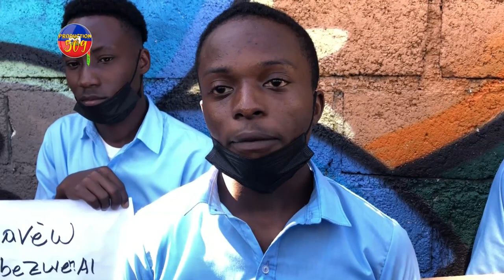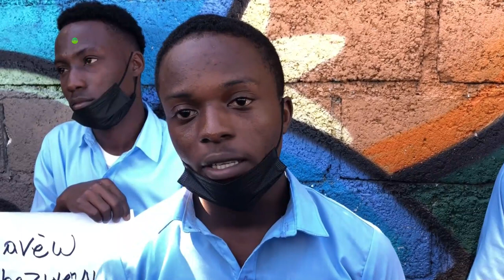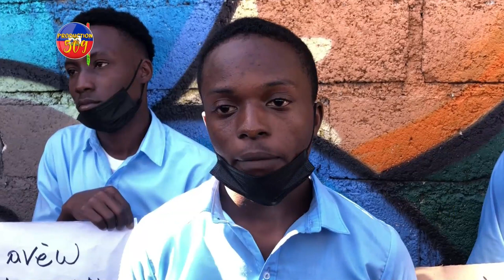PLIZYE ELEV LISE PRAN LARI AK TOUT INIFOM YO BAGAY MYEL POUN KAFOUFEY KI NAN LISE A YO DI BAY ESPAS